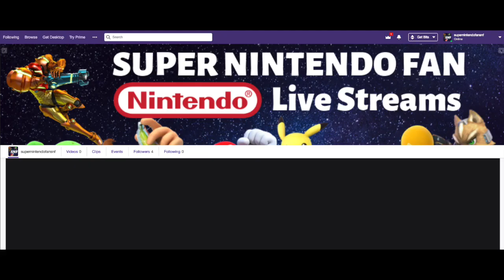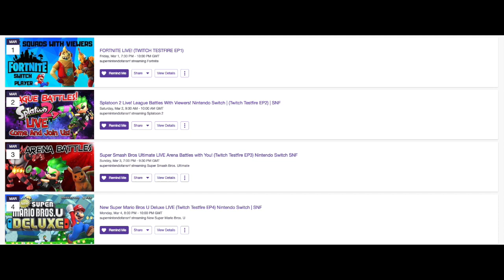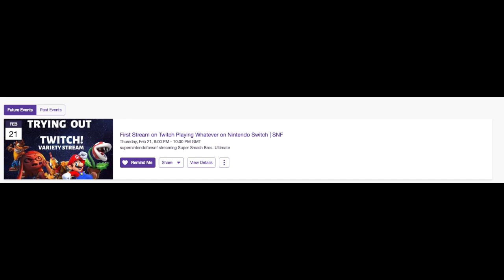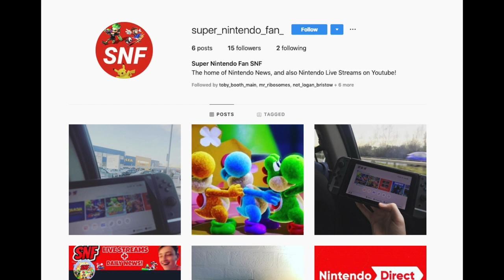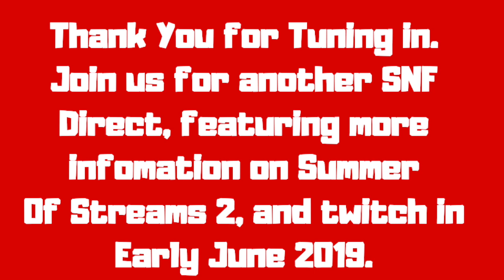SNF Twitch Direct 21.2.19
Welcome to another SNF Direct, mainly focused on Twitch streaming services and a few other anouncements.